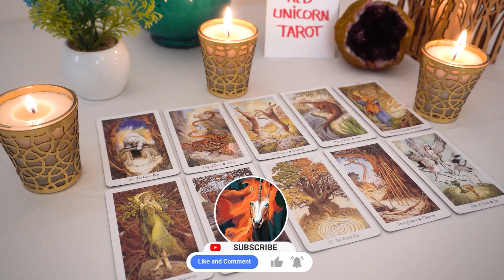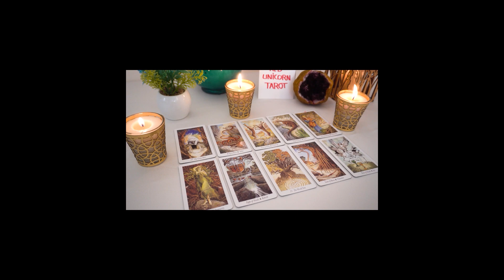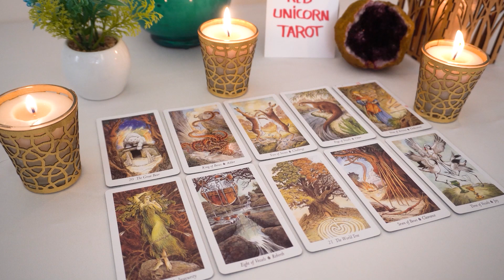❤️CAPRICORN "Here Is What Is Really Going On Capricorn! This Is Deep!" DEC 2022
Capricorn, Aries, Cancer, Aquarius, Gemini, Leo, Libra, Pisces, Sagittarius, Scorpio, Taurus, Virgo, Scorpio ,Horoscope,December 2022

Capricorn Love
Capricorn 2022
Capricorn today
Capricorn  December